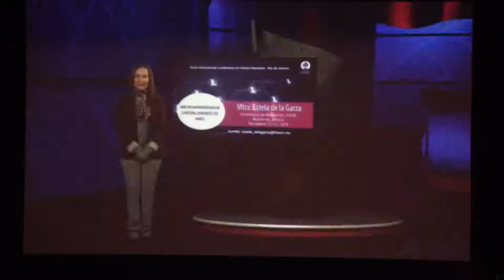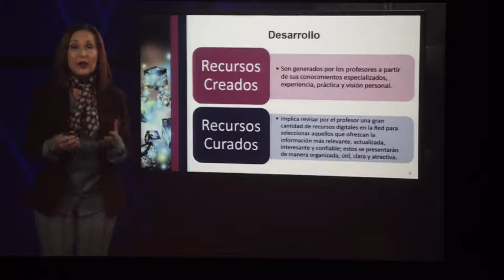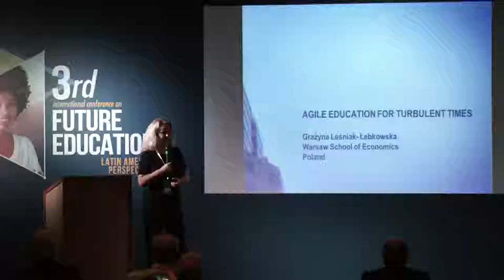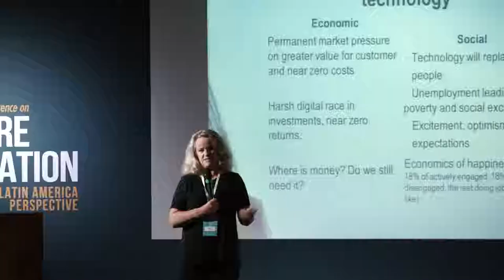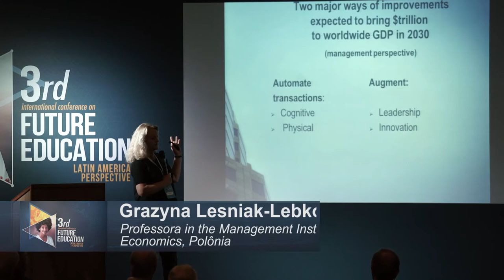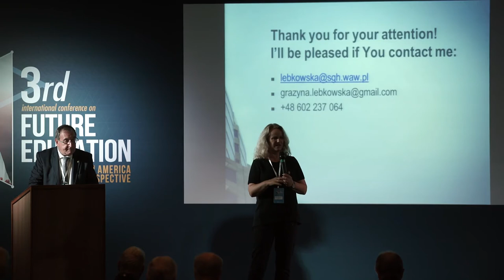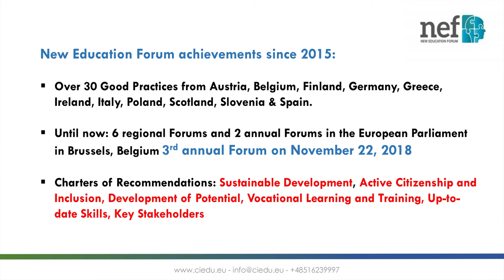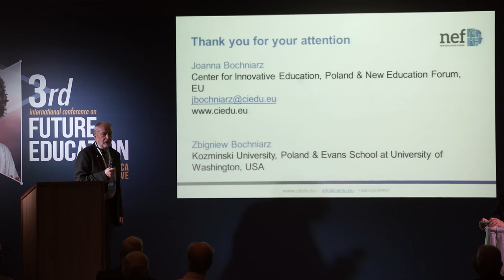Digital Microlearning: Less is More | 3rd Intl. Conference on Future Education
Title of Panel: Digital Microlearning: Less is More
Chair: Rodolfo Fiorini, Milano University, Italy
Speakers:
*Estela de la Garza Flores – Instituto Tecnológico de Monterrey, México
*Grażyna Leśniak-Łebkowska - Professor, Warsaw School of Economics (Poland)
*Zbigniew Bochniarz - Professor, Kozminski University, University of Washington and Harvard Business School; Member of the Board of Trustees, WAAS (USA)